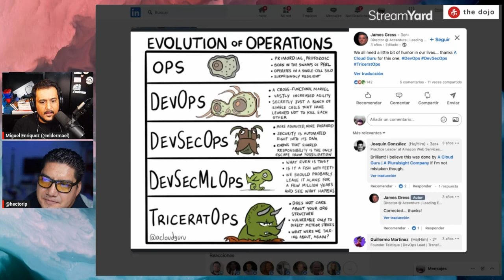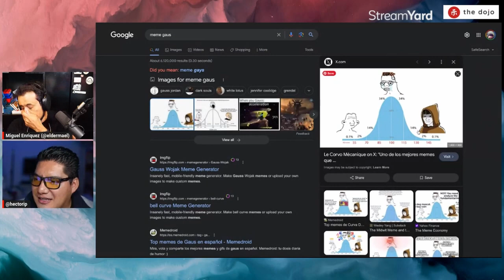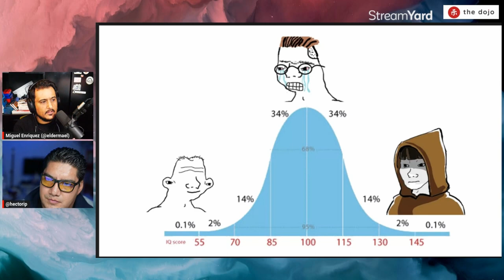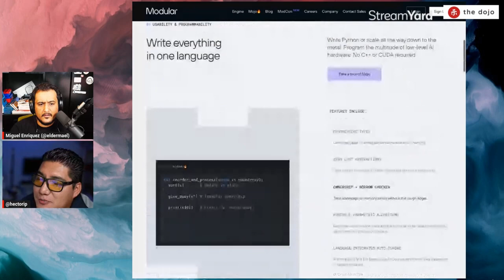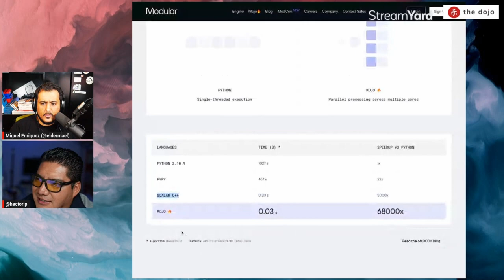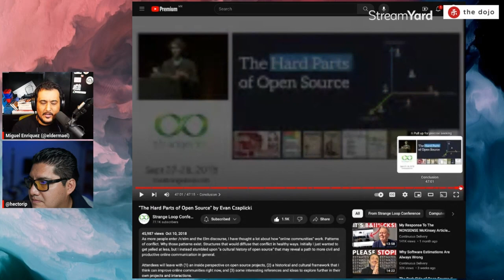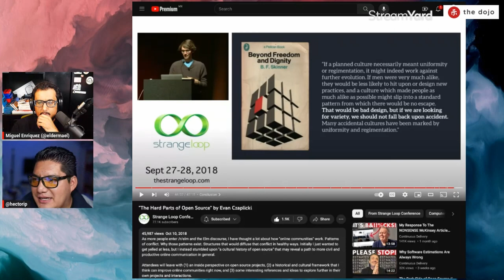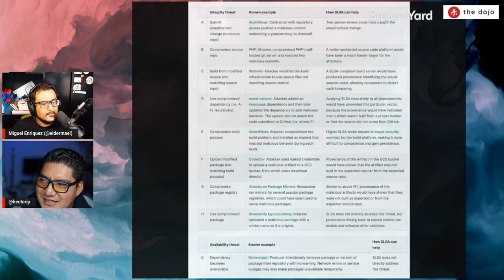¿En qué andamos? | Miguel Enríquez | DevSecOps y Mojo 🔥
Hablamos de DevSecOps y cómo su trabajo es derribar muros entre los diferentes equipos que conforman el área de desarrollo de software, esta vez incluida el área de de seguridad.